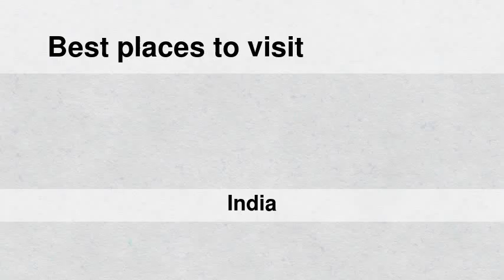Best places to visit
Best places to visit - Titāgarh (India) Best places to visit - Slideshows from all over the world - City trips, nature pictures, etc.